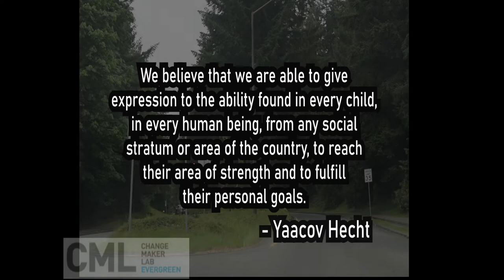Evergreen State College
The Evergreen State College

Become a Change-maker Entrepreneur. Prepare for the Experience Economy and study entrepreneurship, change-making and discover your passion. At the Evergreen State College we have disrupted the way education is done. In the Changemaker Lab we have moved completely away from the industrial way of education and have democratized education.

No Grades, No Exams, No memorizing, determine your own learning path and earn your bachelors degree.

We can answer this question very well! How do you prepare as students, change-makers, innovators, leaders, and entrepreneurs for jobs and careers that do not yet exist?

We apply an internationally recognized pedagogy from Finland to focus on discovering the passions that we are good at and develop that we are good at collaboratively in teams. We become masters of our own destinies and learn how to change anything from our personal career paths to make significant systems changes in the world. Become an Effective Changemaker Leader.

Join us in the fall for the change experience and education of a lifetime and make good friends while you are doing so. Earn your Bachelors's degree while learning Team Entrepreneurship, Leadership, Innovation, and Systems Change in a Learn by doing fashion.